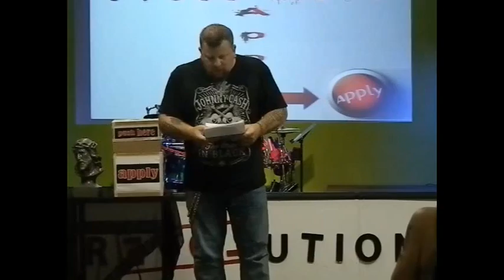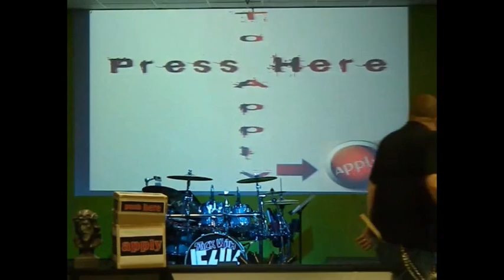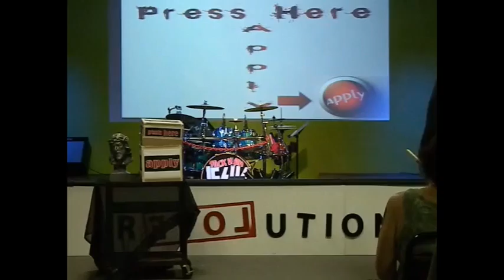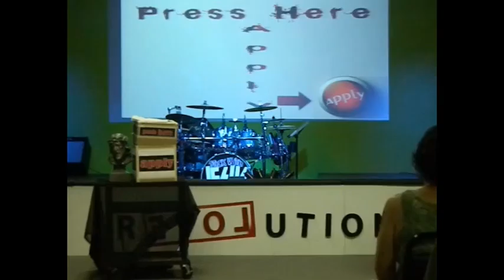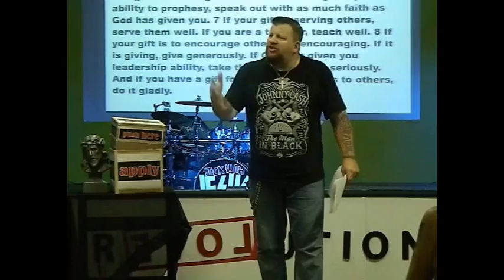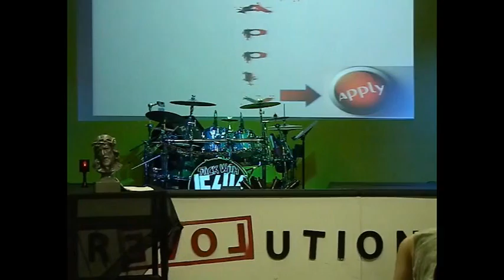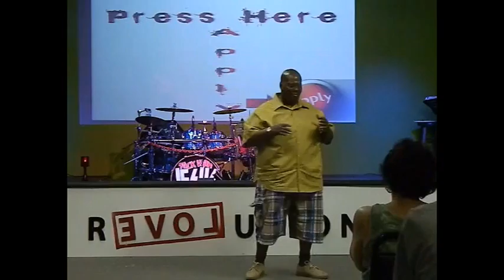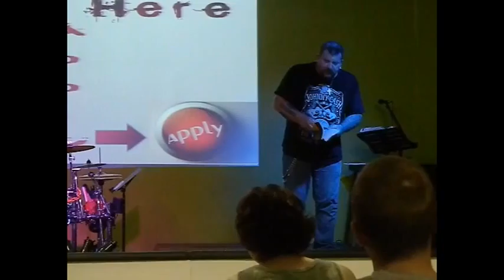Apply 6-21-13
Message by Pastor Bob Lamb